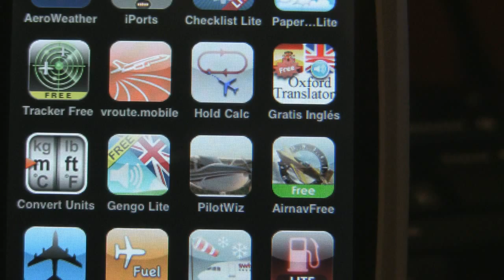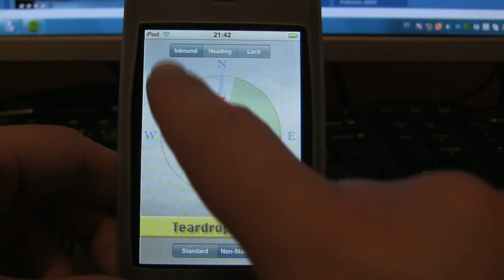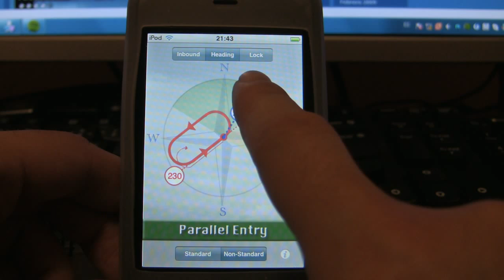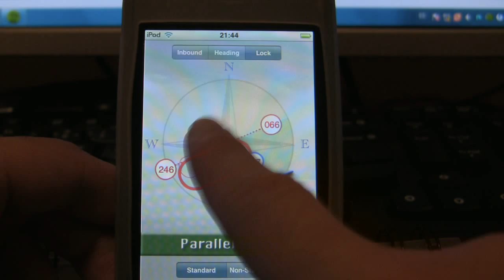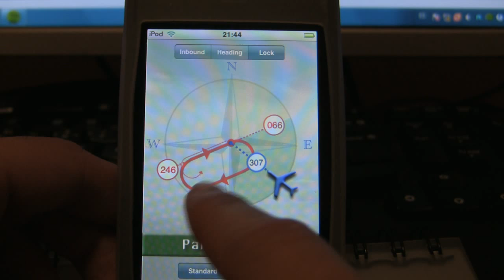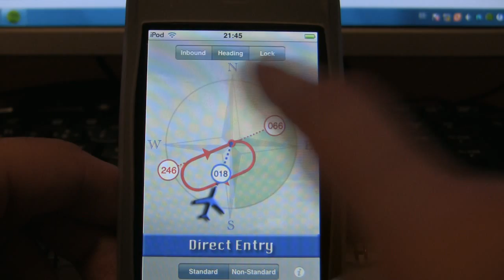Holding Pattern Calculator iPhone/iPod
Holding pattern Calculator for iPhone and iPod touch.